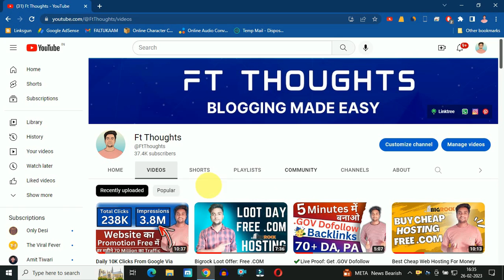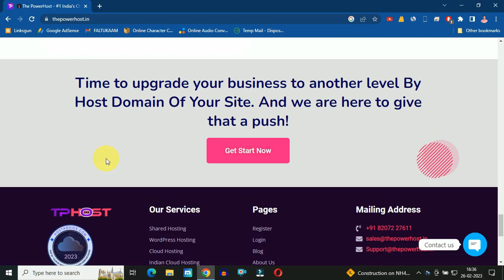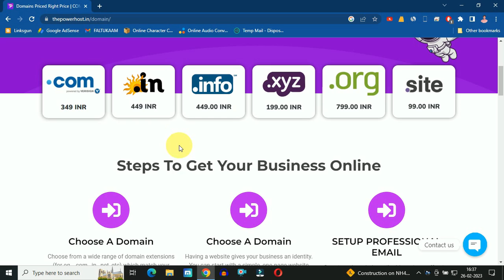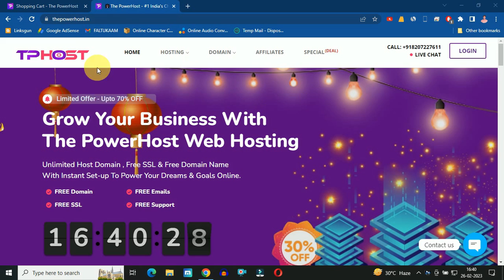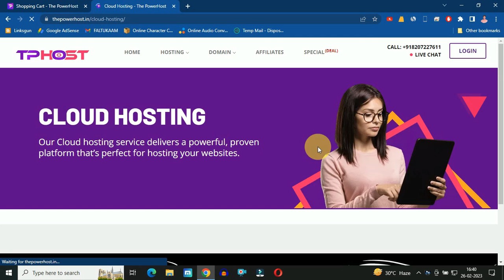.COM This Cheap 😱 How This Website is Selling .COM Domain in Just 349 Only | Thepowerhost Review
.COM Domain | COM Domains Price | Buy .COM Domain | Ft Thoughts | Get .COM Domain | Thepowerhost Review | Free COM Domain | Ft Thoughts .COM |

Hello, Guys, In This Video i am Here to Help You About How You Can Buy .COM Domain in Just 349 Rupees Only, So If You are in a Search of .COM Domain in Cheap Price then Watch This Video and Get Your .COM Domain in Just 349 Only.